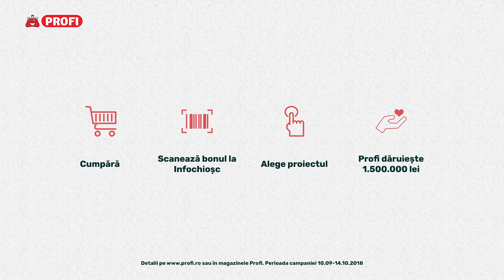Profi CSR Educație - Viitor pentru 6.500 de copii săraci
La United Way Romania suntem de părere că nimeni nu alege să fie sărac, dar putem alege să-i ajutăm pe cei mai puțin norocoși decât noi, astfel încât copiii pe care îi ajutăm azi, să devină adulții care vor ajuta, la rândul lor, mâine. Faptele bune se fac împreună. Vino și tu în magazine, scanează bonul și Profi dăruiește 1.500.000 lei.